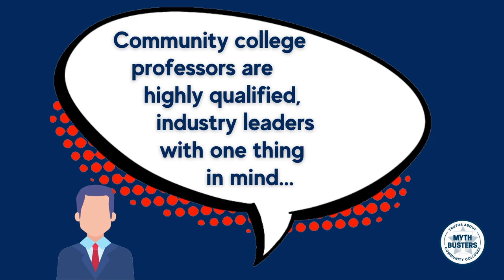Are Community College Professors the same as University Professors? | Myth #2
Community college professors are there to help students start, start over, or assist students who want more help tackling college classes. Check out the benefits of Community College professors in this episode of the TC MythBusters Series.